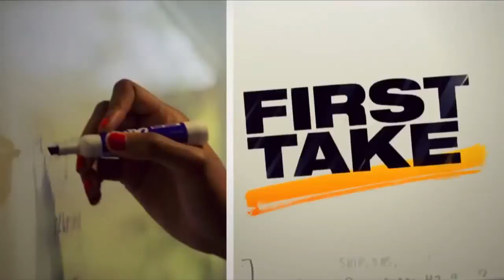First Take - Mo’ne Davis on Sports Illustrated Cover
Espn First Take - Herm Edwards joins First Take’s Stephen A. Smith and Skip Bayless to discuss Little Leaguer Mo’ne Davis making the cover of Sports Illustrated, and if all the media attention is too much too soon. - ESPN Videos